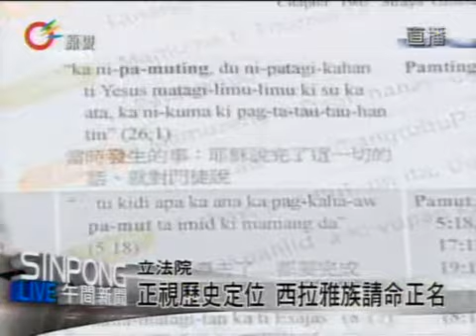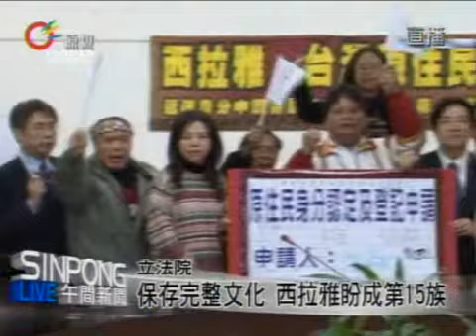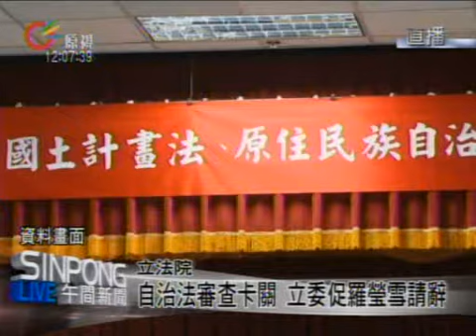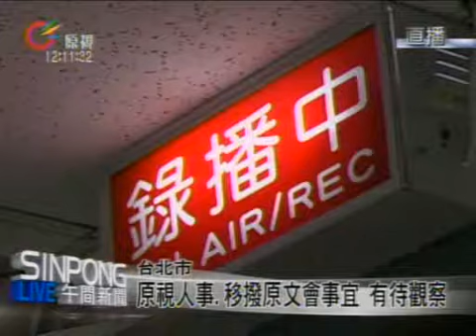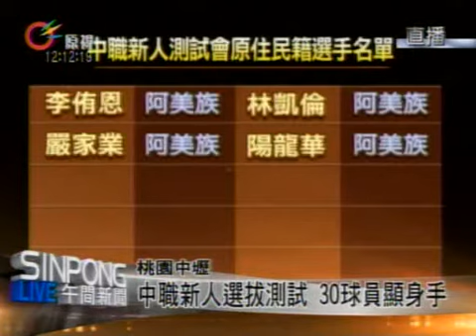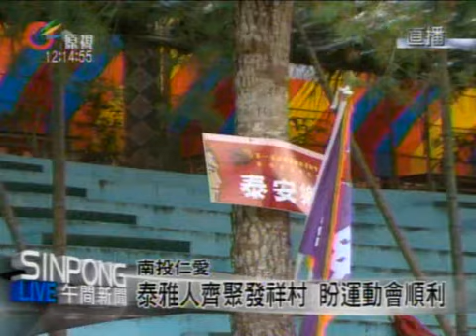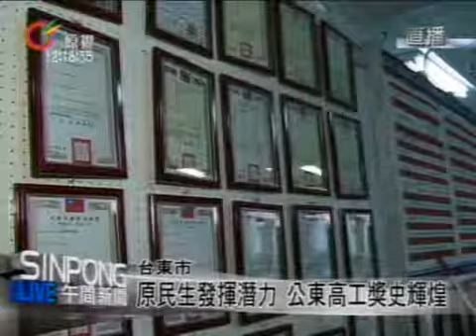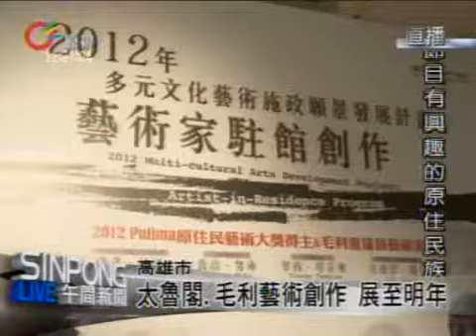原視【午間新聞】 2012-12-07(週五)